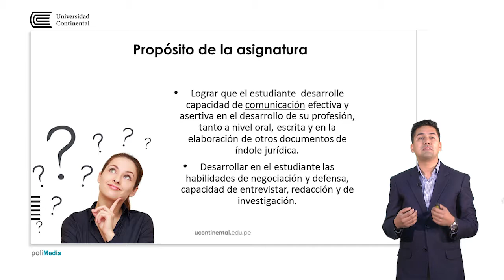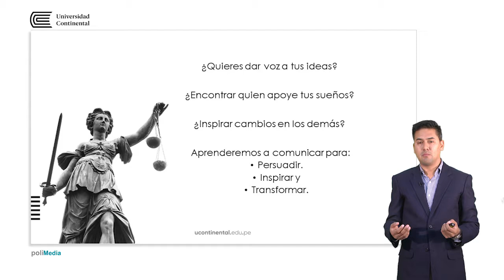Presentación de la asignatura: Destreza Legal II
Carlos Barrantes Martinez docente de la asignatura.